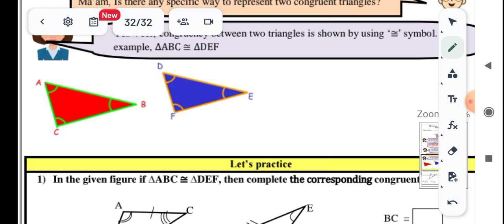02/09/23 WS MISSION MATHEMATICS WORKSHEET CLASS 9 |9 CLASS MISSION MATHS worksheet 02 sept 23 ws